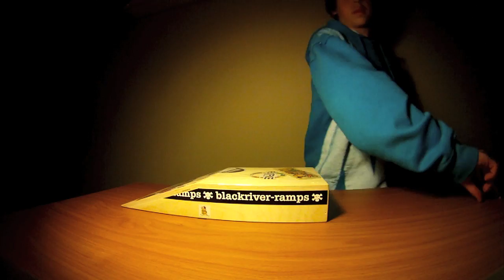Nacho FB welcomes....